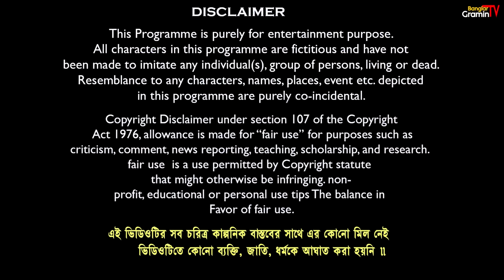মোবাইল পাগল ছেলে 📱📱 বাংলা ফানি ভিডিও😂🤣 || Notun Funny Natok 2023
Comedy Name:-মোবাইল পাগল ছেলে 📱📱 বাংলা ফানি ভিডিও😂🤣 || Notun Funny Natok 2023
Video Edit & Vfx: Soumen Maji // Kali
Business Manage By : Mamaji Tech-Solution
Prodution : Mamaji Tech Solution
Produced By : S.Maji
Copyright Label : Banglar Gramin TV

sofik
funny video bangla
natok
hardhon notun video
haradhonr funny video
bnaglar gramin tv
Banglar gramin tv
haradhoner funny video

 funny video
notun comedy video
hasir video
sofiker notun funny video
beriyani wala
gramr chale
bangla gramin video
chakor jhkon gor jamai natok
polli gram tv sofiker video